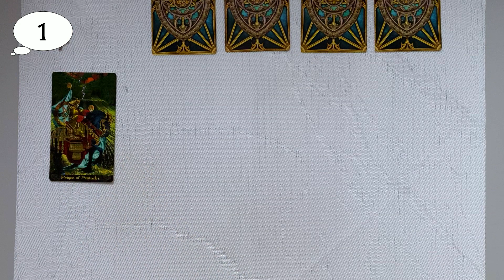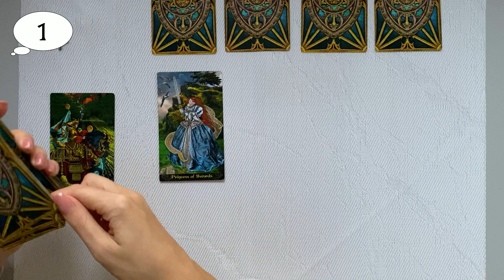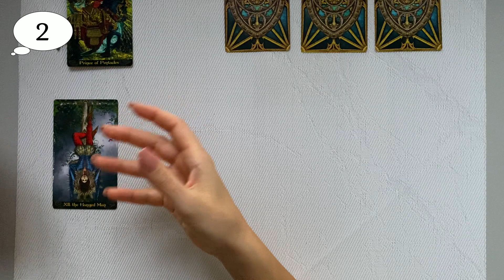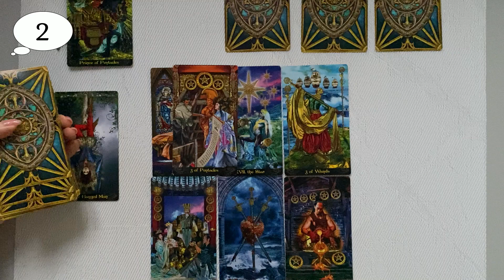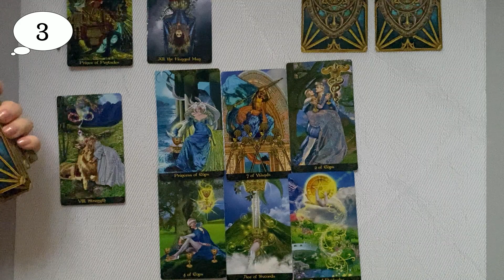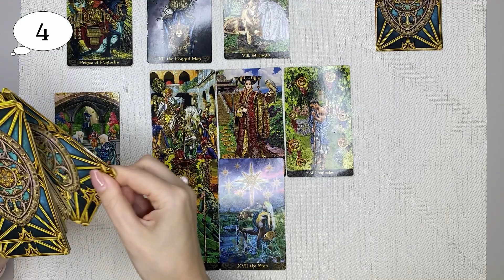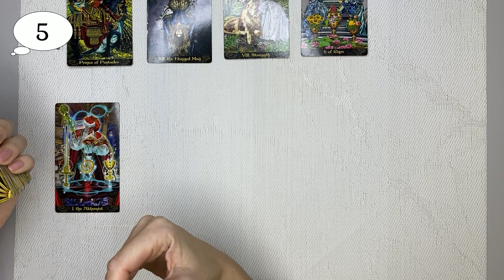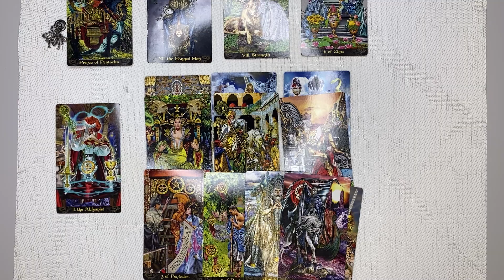ЧЕМ ВЫ ЕГО ПРИВЛЕКАЕТЕ. ЧТО ЕМУ НРАВИТСЯ В ВАС?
ТАЙМ КОД:
1. - 1:15
2. - 8:35
3. - 14:06
4. - 18:26
5. - 23:46